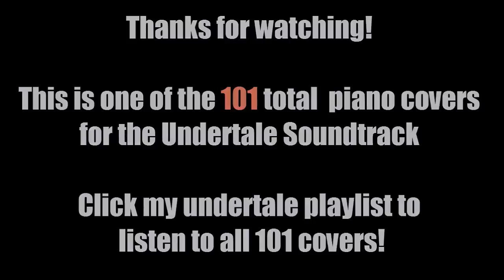Undertale OST - 61. Oh! One True Love (Piano Cover by Amosdoll)